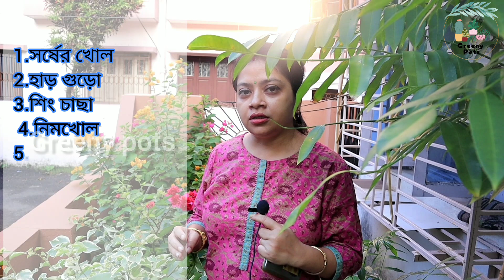বাগানবিলাস অক্টোবর মাসে ফুল না এলে কি পরিচর্যা করতে হবে।।Bougainvillea care tips for October ।।